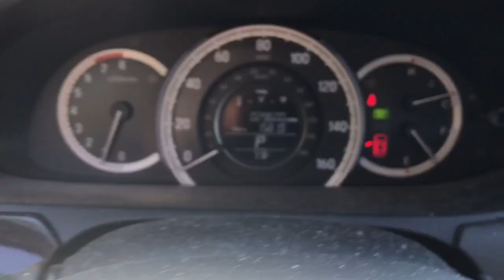2016 Honda Accord Dartmouth, Raynham, Seekonk, Plymouth, Brockton, Johnston, RI 210991B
BLACK Used 2016 Honda Accord available in Dartmouth, Rhode Island at Colonial Honda of Dartmouth. Servicing the Raynham, Seekonk, Plymouth, Brockton, Johnston, RI area.

225 State Rd.

: Highlights of this 2016 Honda Accord Sedan include: GREAT MILES 29507! WAS $19991 FUEL EFFICIENT 37 MPG Hwy/27 MPG City! Bluetooth CD Player iPod/MP3 Input Alloy Wheels Back-Up Camera. WHY BUY FROM US: BUY WITH CONFIDENCE All our pre-owned vehicles receive a rigorous 152 Multi-Point inspection. 100% financing available to qualified customers.No payments for 45 days. Please call and arrange a hassle free test drive and ask for the vehicle portfolio including services records and Carfax. All online prices will be honored for 48 hours and are subject to change base on market days supply and demand. The vehicle must be paid in full the same day of the transaction and must finance at Colonial Honda SERVICE WORK COMPLETED: Service Work completed on this Honda Accord Sedan includes: Complete Multi-Point Inspection Oil & Filter Change by a Factory Trained Technician Battery Voltage Test Tires Inspected Brake Inspection Emissions System Check Professional Detailed Inside and Out Function Test all Lights Check the Complete Exhaust System Cooling System Inspection Transmission Fluid Inspection Differential Fluid Inspection Function Test all Options & Accessories. EXPERTS CONCLUDE: The Accord continues to impress with its responsive handling composed ride abundance of interior room comprehensive feature set fuel-efficient yet powerful engines and high crash test scores. -Edmunds.com. Fuel economy calculations based on original manufacturer data for trim engine configuration.